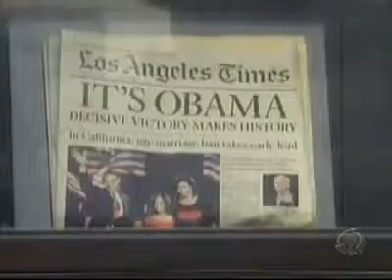Mundo em Crise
Efeitos da crise em todo mundo